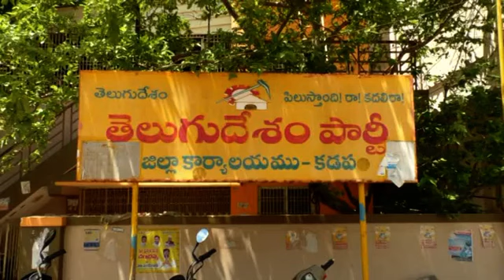గ్రామ పంచాయతీలకు పన్నుల రూపంలో వసూలయ్యే నిధులతో పాటు కేంద్ర ఆర్థిక శాఖ నుంచి అందే నిధుల్ని కూడా జగన్